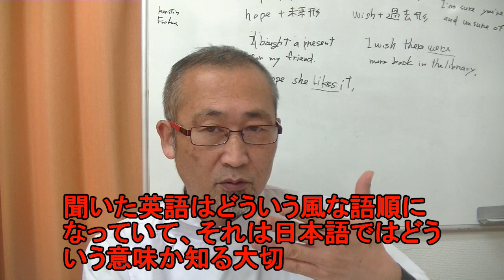毎日シャドーイング365＃88 シャドーイングで英語脳を作る！！シャドーイング / 英語脳の作り方 / 英語学習法 /